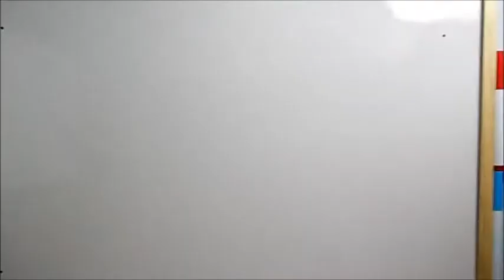Coming soon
Pan's Toolbox, quick shareable permaculture videos.

Finally a link you can send to your friends about permaculture that they'll actually watch.